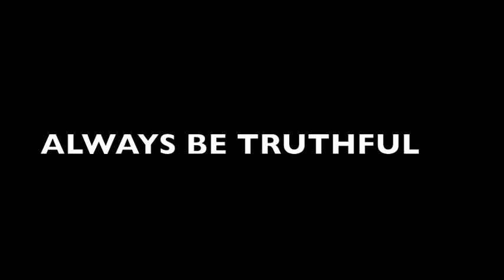MF2RKZ - LIKE A BREAKBOY SHOWCASE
Like a BreakBoy Jam.